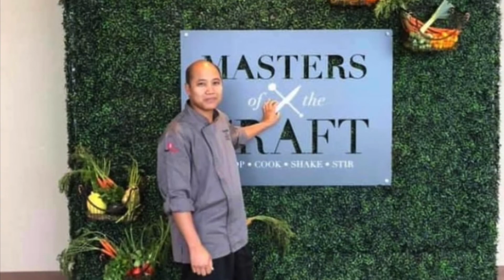How to become a successful Masters of the Craft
The reality show and entertainment at the same time